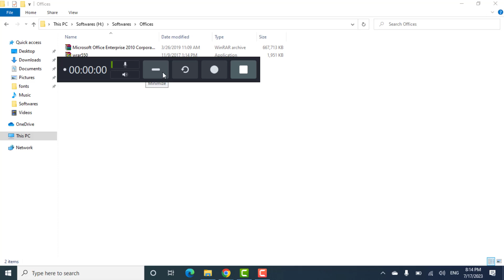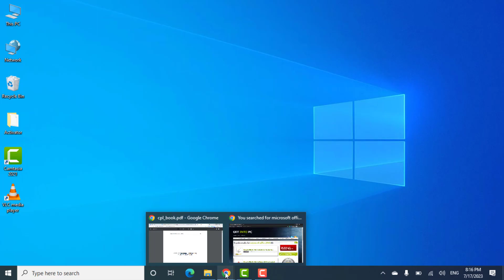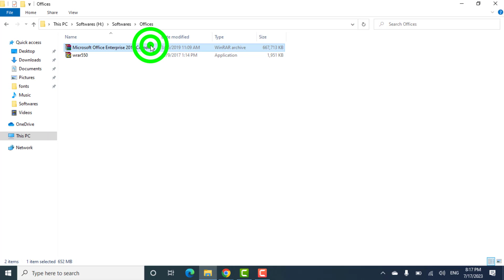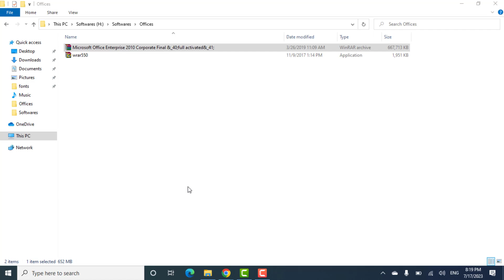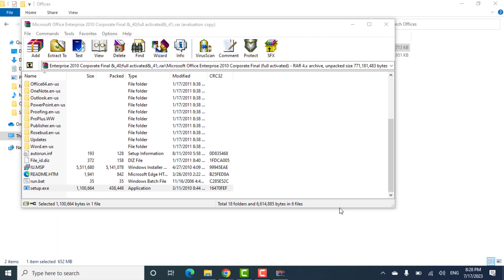how to download & install microsoft excel 10 | cs001 | Computer Proficiency License | Module 4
Looking to install and use Microsoft Excel 10? Watch this video to learn how to download and install Microsoft Excel 10, as well as how to get started using the software with CS001, the Computer Proficiency License Module 4.

In this video, we'll walk you through the steps needed to install and use Microsoft Excel 10. We'll also cover some of the basic features of the software so that you can start using it right away!
If you're looking to get started using Microsoft Excel 10, then this video is for you! By the end of this video, you'll be able to download and install the software, as well as get started using it with CS001, the ComputerProficiencyLicense Module 4. Done